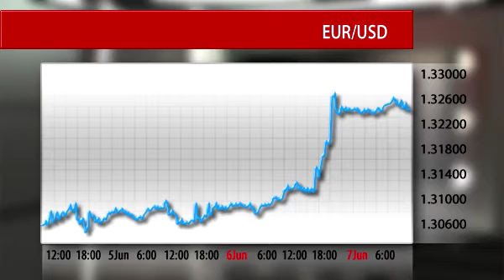InstaForex News 7 June. Markets waiting for data from the United States labour market